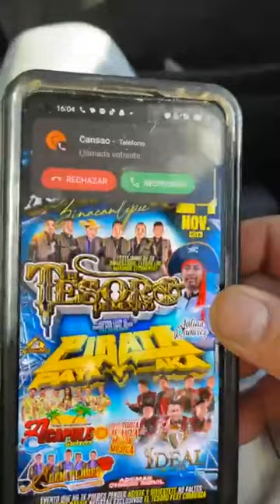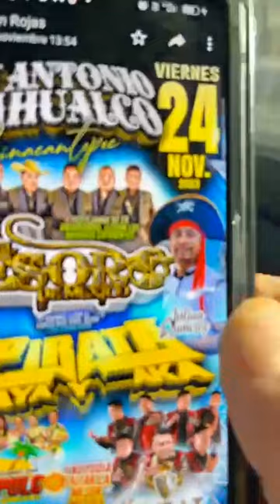SONIDO PIRATA 🏴‍☠️ASI VIAJA A SUS EVENTOS 🏴‍☠️RUMBO A SAN ANTONIO ACAHUALCO